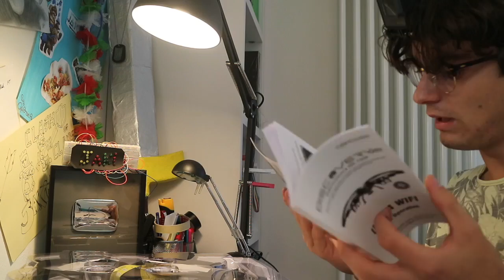COSA CI SARÀ DENTRO? Mi sono arrivati 2 scatoloni giganti!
Oggi mi sono arrivati due scatoloni giganti... cosa ci sarà dentro?
Primo Prodotto
Secondo Prodotto